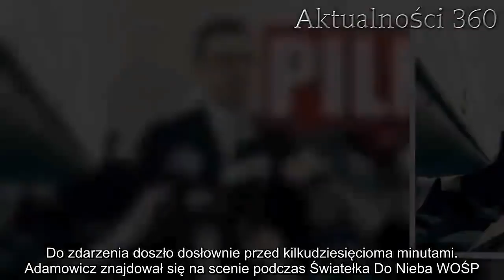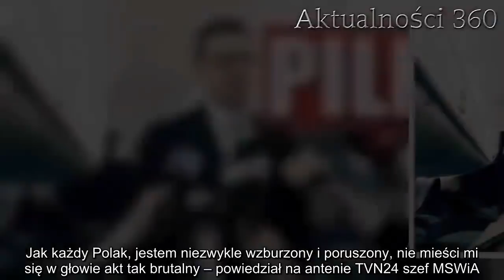Jest pilna reakcja Morawieckiego na zamach. Akcja służb | Aktualności 360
Dziś podczas 27. finału Wielkiej Orkiestry Świątecznej Pomocy w Gdańsku doszło do bezprecedensowego ataku. Nieznany mężczyzna zaatakował prezydenta miasta Pawła Adamowicza nożem. Mateusz Morawiecki postawił wszystkie służby na nogi.
Mateusz Morawiecki błyskawicznie zareagował na dramatyczne doniesienia z Gdańska, gdzie doszło do zamachu na życie prezydenta miasta Pawła Adamowicza. Policjanci zatrzymali mężczyznę odpowiedzialnego za, jak donoszą media, nawet kilkukrotne dźgnięcie samorządowca nożem.
Wiadomo, że polityk musiał być reanimowany. Według pojawiających się w sieci informacji Paweł Adamowicz jest obecnie operowany przez trzech kardiochirurgów w Uniwersyteckim Centrum Klinicznym. Do zdarzenia doszło dosłownie przed kilkudziesięcioma minutami. Adamowicz znajdował się na scenie podczas Światełka Do Nieba WOŚP. Informacje jako pierwszy podał portal Trójmiasto.pl.
Paweł Adamowicz znajduje się już w szpitalu, gdzie znalazł się pod opieką specjalistów. Na te tragiczne doniesienia zareagował także Prezes Rady Ministrów. Mateusz Morawiecki za pomocą Twittera ogłosił postawienie na nogi odpowiednich służb.
Mateusz Morawiecki przekazał sprawę Joachimowi Brudzińskiemu
Zgodnie z zapowiedzią premiera sprawą zamachu na życie Pawła Adamowicza w trybie pilnym zajmie się Joachim Brudziński, szef Ministerstwa Spraw Wewnętrznych.
– Atak na życie i zdrowie Pawła Adamowicza jest godny najwyższego potępienia. Zobligowałem ministra Joachima Brudzińskiego do przekazywania mi na bieżąco wszelkich informacji dotyczących tej sytuacji. Myślami i modlitwą jesteśmy teraz z prezydentem Adamowiczem – czytamy na Twitterze Mateusz Morawieckiego.
Atak na prezydenta Gdańska jest wydarzeniem bezprecedensowym w najnowszej historii Polski. Redakcja Pikio.pl przyłącza się do życzeń wyzdrowienia i powrotu do pracy Pawła Adamowicza.
– Doszło do niewytłumaczalnego barbarzyństwa. Nie znajduję słów, by to opisać. Chciałbym powiedzieć, że wolontariusze WOŚP oraz rodzina Pawła Adamowicza nie są sami. Jak każdy Polak, jestem niezwykle wzburzony i poruszony, nie mieści mi się w głowie akt tak brutalny – powiedział na antenie TVN24 szef MSWiA.
Politycy komentują zamach na Adamowicza
Sprawę ataku nożownika na prezydenta Gdańska skomentowało już wielu polskich polityków, w tym Prezydent RP Andrzej Duda, prezes PO Grzegorz Schetyna, Kacper Płażyński, główny kontrkandydat Adamowicza w niedawnych wyborach prezydenckich w Gdańsku i Donald Tusk, dawny premier i szef RE.
– Zwykle różnimy się z Panem Prezydentem Pawłem Adamowiczem w poglądach, jak powinny być prowadzone sprawy publiczne i sprawy Polski, ale dziś bezwarunkowo jestem z Nim i Jego Bliskimi, tak jak – mam nadzieję – wszyscy nasi Rodacy. Modlę się o Jego powrót do zdrowia i pełni sił – napisał Andrzej Duda.
– Paweł Adamowicz ranny w ataku nożownika podczas gdańskiego finału WOŚP. Jestem głęboko poruszony tą sytuacją, trzymamy kciuki za Pawła, a myślami jesteśmy z jego najbliższymi – pisze Grzegorz Schetyna, lider PO.
– Módlmy się wszy